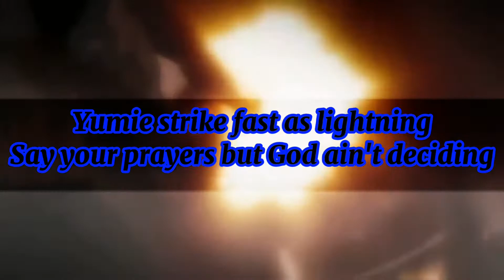HEINKEL WOLFE RAP // Hellsing Ultimate // "Watching Heathens Drop" // (Prod by.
- link to King EF's channel

Heinkel lyrics:

Chorus:

Pop pop watching heathens drop
Got the guns I'm gonna keep em cocked
Imma shoot it
Let the bullets talk

One more heathen in my sight
Won't be breathing when I fight
I'm just seething with my might
I'll bring guns
You bring knives
See which one will survive
Hold your tongue
Don't speak lies
Say you'll win
I say "try"
You don't wanna
Step up to this gunna
Popping off you hear that thunder
Yumie strike fast as lightning
Say your prayers
But God ain't deciding
Snap back hear the crack crack and a clack clack
Too hard to see I'm calling that abstract
Praise lord
They sure got nerves
But they don't wanna say more
I see every one of you as cigarettes
Imma light you all up
Then I smoke you to rest
Imma tug on my trigger
Never out of breath
Then I rush em and punt em like it's a roulette
Imma do it for God
I'm relieving your neck
I been blessing my bullets
Relieving your sins
I could pop em and drop em
Then shout out amen
I been making this jaw dropping
Ain't what I meant

Bridge:
It's Heinkel
Wolfe
You might go
Poof
I'm the baddest
Nun
Cuz I got those
Guns
Imma shoot them
Pop
Making heathens
Drop
Gunner chick with the blick
Now I'm built different

Chorus

Anderson give the orders
Line em up in like four lines
Imma show them all
That I am not that typa fraulein
Frau lying if she say that she can handle all of me
Finna pop off on everyone and start another krieg
Enemies
I leave em deceased
I roll up on scenes
I am smoking fiends
Body count 123
Bouta kill it by the beat
Heathens say I'm mean
I'm like what ya mean
While I set your soul free
Nother shot when I lean
Nod they defeat
How can I be
Nice when they keep
Pulling up on me
Bouta repeat
So they can see
Yeah man
I'm making this bloody
Yumiko
Pull the blade
Finna pull the twins and let em spray
Aftermath got me with a mask
And it's a fact
I can run your fade
You don't wanna see me in the flesh
Bandaids on my whole face
Stuck in my crossfire
Give my cross fire
Pop pop

Bridge

Arcade on!